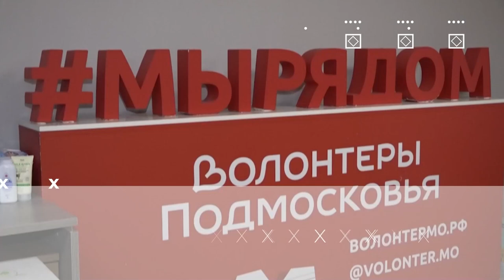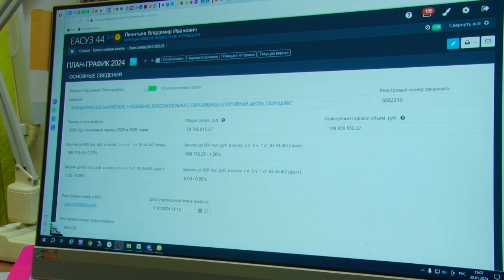Герои муниципалитета: Ирина Тарасенко